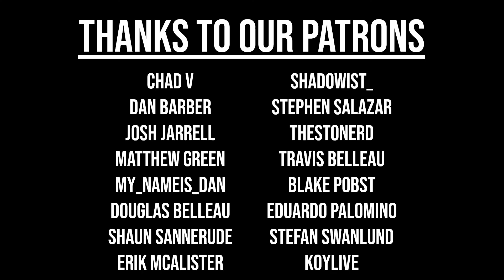Gaming Used For History? (Reader Mail #6)| Triangle Squared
Reader Mail #6 sees us talking a lot about food (pineapple on pizza and the perfect burrito), our thoughts on history and the way it is recorded, favorite game loading screens, and more! Join us on Triangle Squared: A PlayStation Podcast!

New episodes posts every Monday at 12PM CST/10AM PST

PSN ID's: Add us!
Brett - Chaimera086
Sol - MeteoricDemise